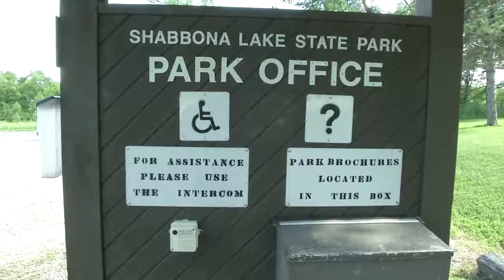Jim Hugunin Muskie Rescue 2016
Jim Hugunin's "Gett'm Outdoors" goes on a muskie rescue at Shabbona Lake State Park with Quad County Hawg Hunters Muskies Inc Club, Lake Shabbona Sportsman's Club, plus other avid fishermen. Muskies jump from the lake onto the spillway and try to swim up the creek.  They would eventually die when the creek narrows, so these conservationist catch the muskies by hand, put them into tanks, and move them back into the lake. They saved hundreds of muskies during this rescue.